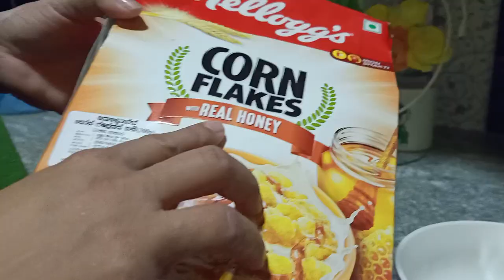Poya Day Breakfast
1.Instagram-enjoyyourlifer.l.a
2.Twitter-@EnjoyYourLifeR2
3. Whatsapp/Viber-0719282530